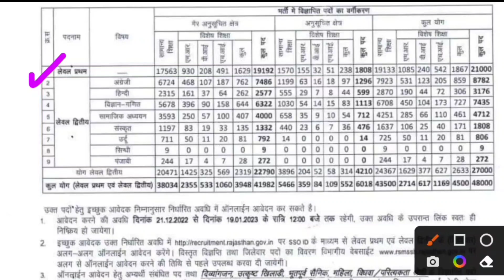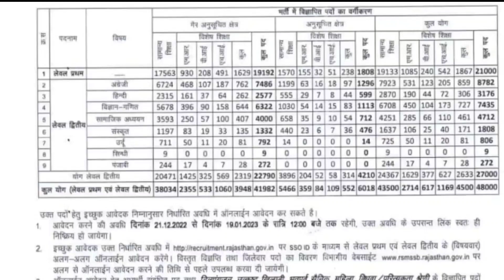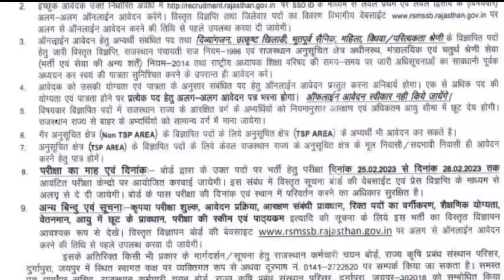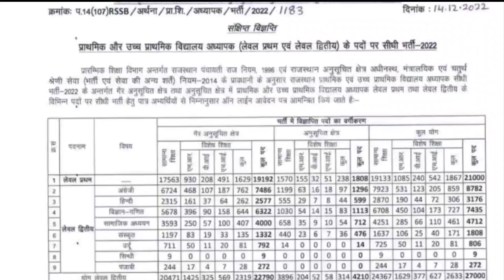21000+27000 शिक्षक भर्ती के लिए आवेदन शुरू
Primary Teacher Vacancy in Rajasthan

Description About this Video :

Today In this Video I have discussed about 48000 New Teacher Vacancy.